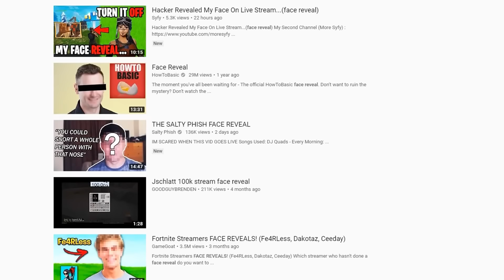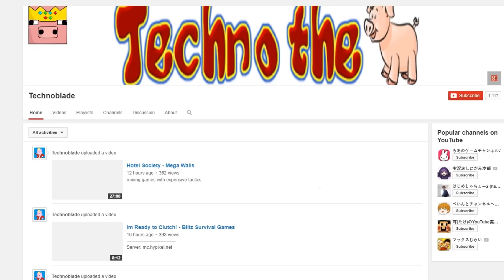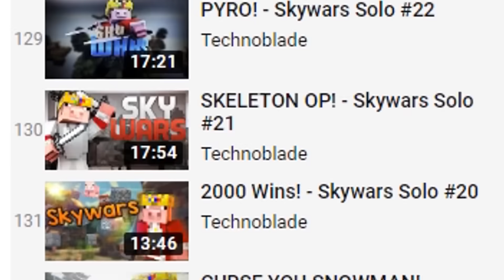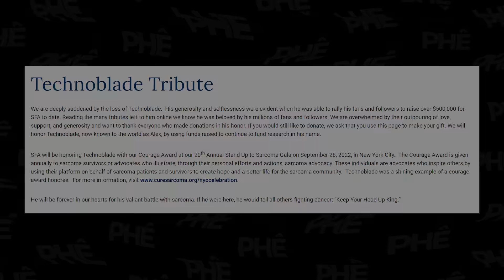TECHNOBLADE | Cảm Ơn Và Tạm Biệt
Thế giới đã mất đi một người tuyệt vời, và minecraft đã vĩnh viễn thiếu đi một gia vị riêng mà chỉ mình Technoblade có. Anh là động lực, là nguồn cảm hứng cho hàng triệu người trên thế giới, và cũng là vị vua đáng mến nhất Minecraft. Xin được gửi lời tri ân tới Technoblade!
Script: Hải Đăng
Editor: Anh Khôi
Voice: Anh Duy